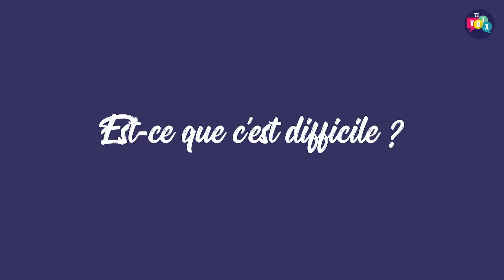T'as essayé le lancer de hache ? Romain a testé pour toi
[T’AS ESSAYÉ ?] Romain était en stage cet été à La Voix du Nord de Maubeuge. Il a testé le lancer de hache au complexe Call of Game d’Hautmont. 🪓

Et il a bien aimé ! "Surtout quand on n’arrête pas de se rater et que, d’un coup, la hache rentre en plein dans le milieu !" 😀